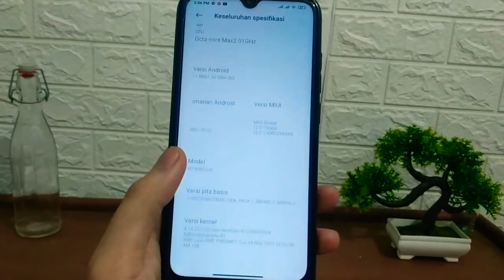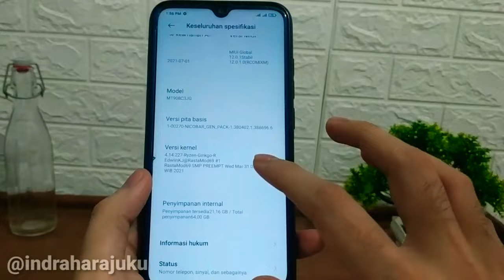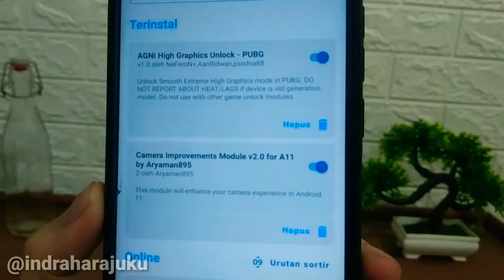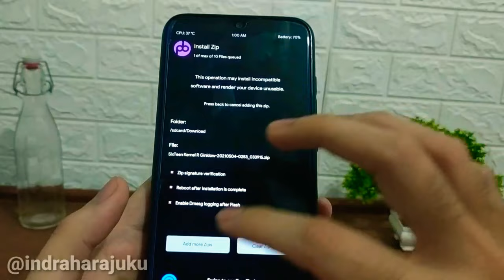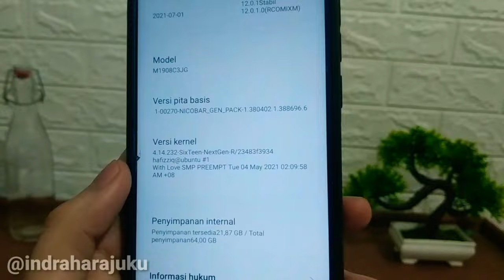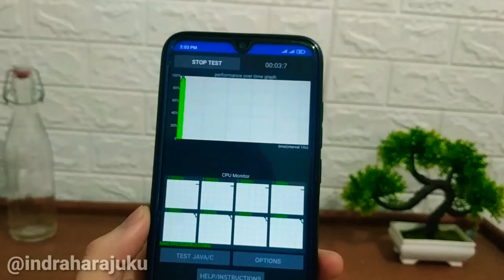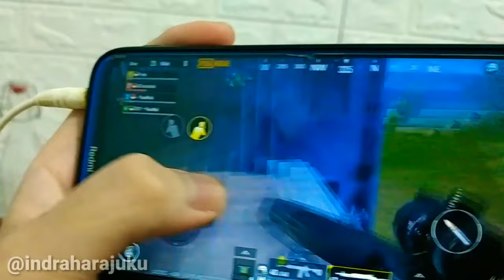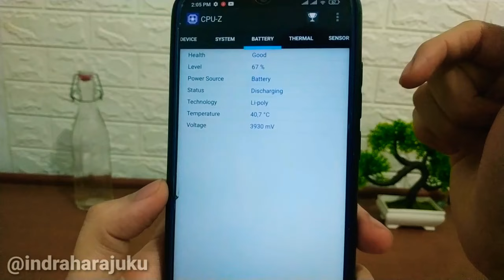REVIEW MIUI 12 GLOBAL STABLE ANDROID 11 + SIXTEEN KERNEL REDMI NOTE 8 (GINKGO)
halo gaes di video ini saya membagikan review video Install Miui 12 Global Stable 12.0.1 Android 11 For Redmi Note 8 ginkgo buat kalian yang ingin mencoba bisa simak video ini .